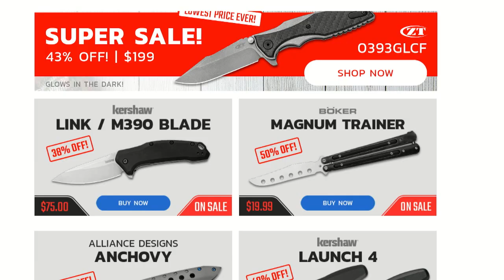More Holiday Sales...BladeHQ & BATTLBOX Deals !!!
GUS SHIRT :